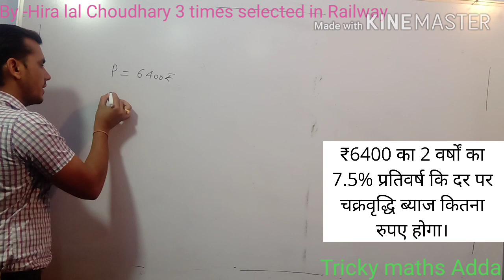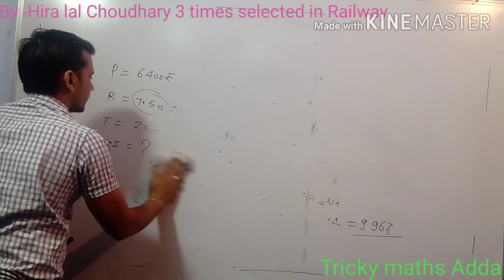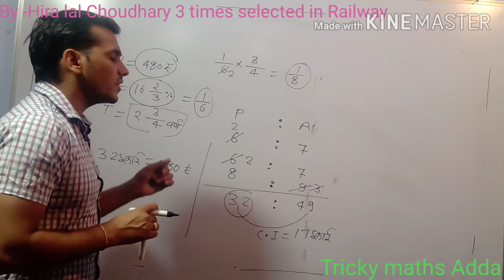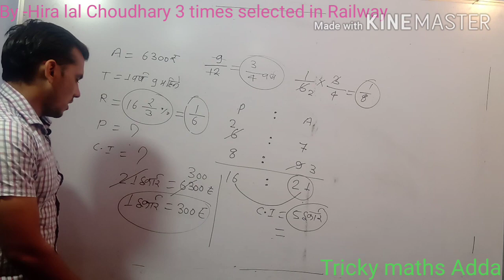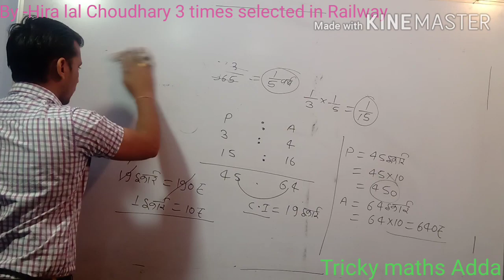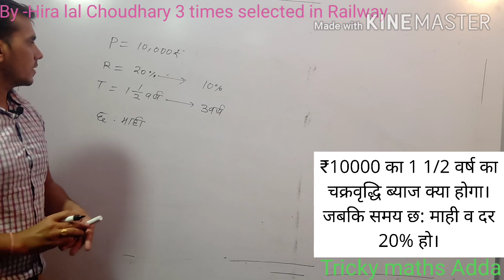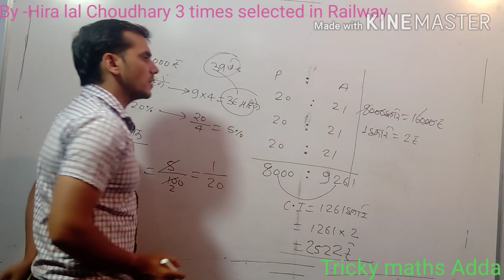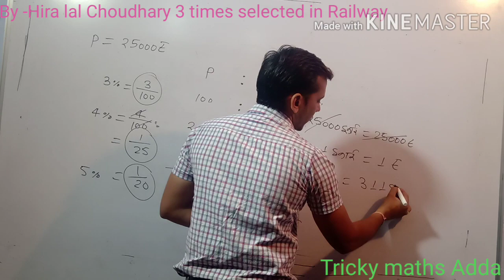चक्रवृद्धि ब्याज भाग:-2 ।। Compound interest part ।। RRB NTPC RRB Group D ।। Tricky Maths Adda ।